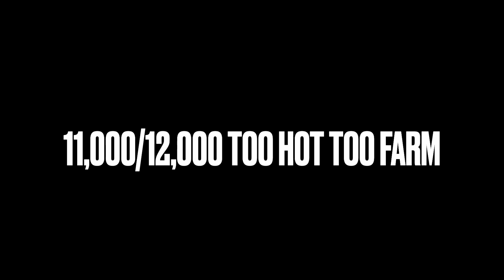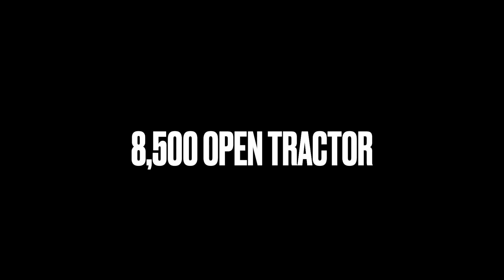Wyoming Iowa Fair ECI truck and tractor pull July 8, 2023 presented by champion seed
Almost 200 hooks finishing well past midnight kept the town awake with the sound and smell of tractor pulling.